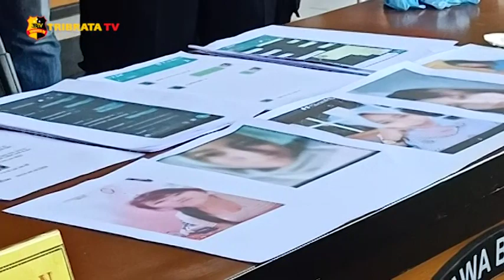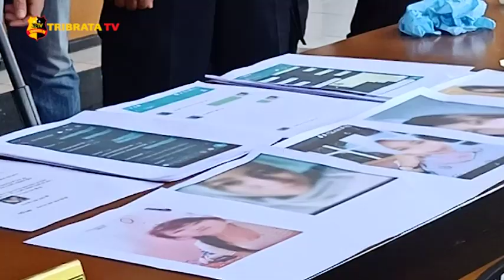DUA WANITA MUDA JADI MUCIKARI ONLINE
Sulitnya untuk mencari pekerjaan dan terhimpit ekonomi di masa pandemi, dua wanita muda nekat mencari jalan pintas.
Mereka mencari pelanggan PSK dengan cara daring.

Dua orang ibu rumah tangga asal kecamatan Jatiwangi dan Talaga, kabupaten Majalengka tertangkap tangan jadi mucikari online.

Keduanya terungkap oleh Polisi lantaran menawarkan jasa pelayanan perempuan sek komersial (PSK) secara daring.

Karena kegiatan itu dianggap rawan pandemi, akhirnya polisi menangkap A.S 24 tahun dan I.P 25 tahun pada kamis ini di sebuah kos-kosan yang berada di kelurahan Majalengka Kulon.

Para pelaku menawarkan jasa PSK online ini melalui aplikasi Mi chat dan Whatsapp.
Saat ditelusuri Polisi berhasil menemukan adanya seorang pria sedang asik bersama dua wanita di salah satu kamar kos-kosan.

Diketahui dari salah satu wanita yang dijajakan oleh tersangka ternyata untuk melayani pria hidung belang.

Pada saat penangkapan polisi berhasil mengamankan uang tunai sebesar 1,8 juta rupiah dan beberapa gambar tangkap layar postingan tersangka untuk dijadikan barang bukti.

Tim Liputan : Edwar Ruspendi

Melaporkan